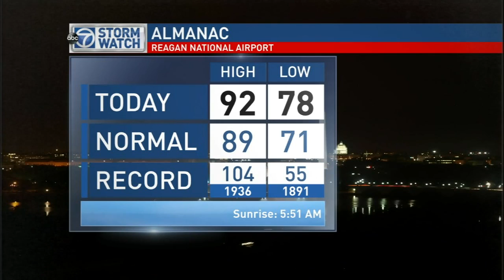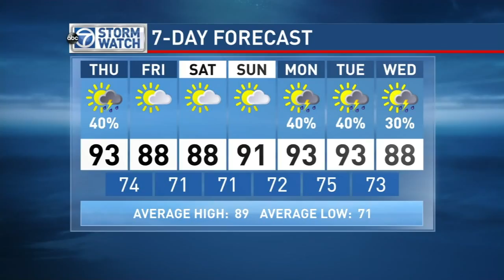WJLA HD 20150708 2316